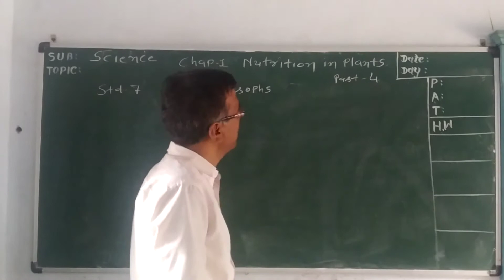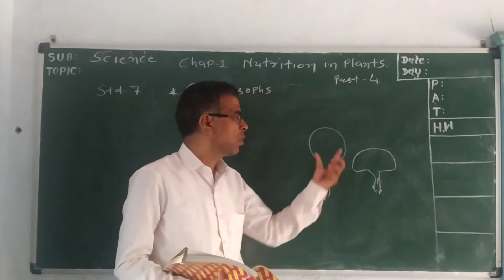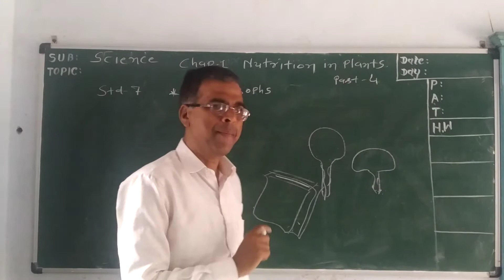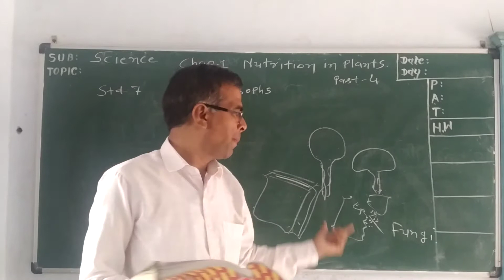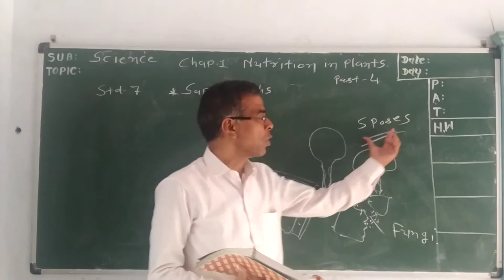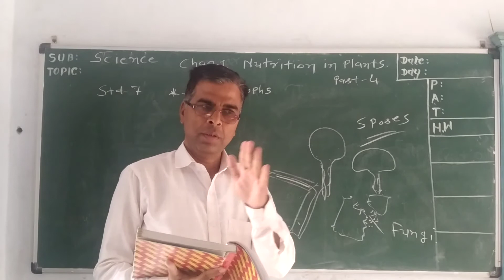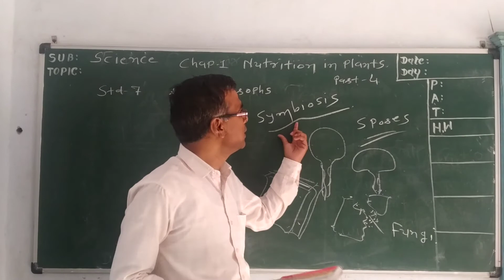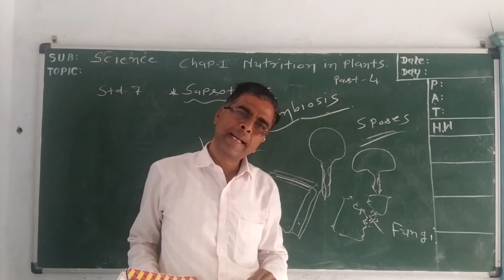PART-4 STD 7 SCIENCE CHAP 1 NUTRITION IN PLANTS